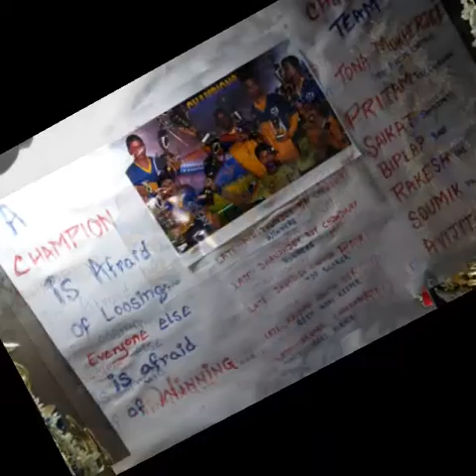Sahapur Colony Committee West Football Tournament 2016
Football Tournament 2016 Organized by : Sahapur Colony Committee West